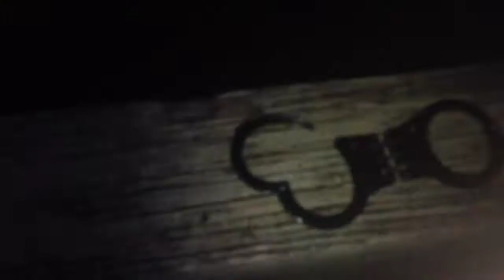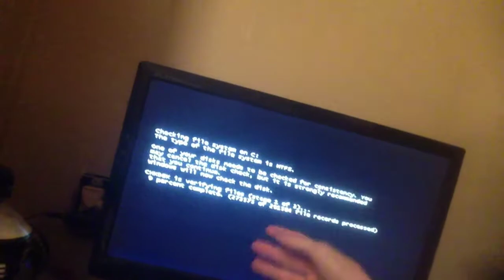I Got Handcuffed | Vlog #7